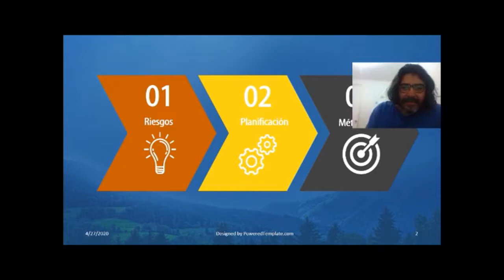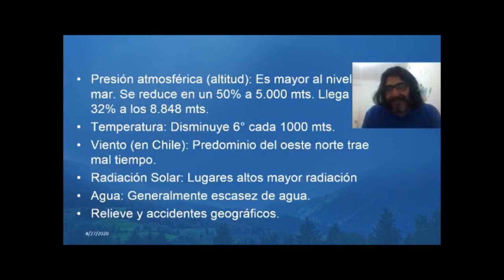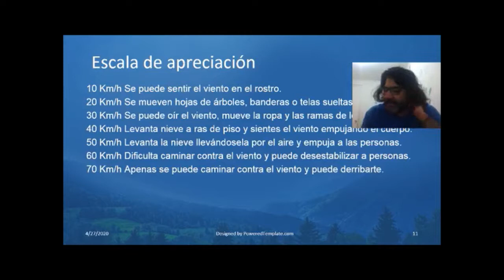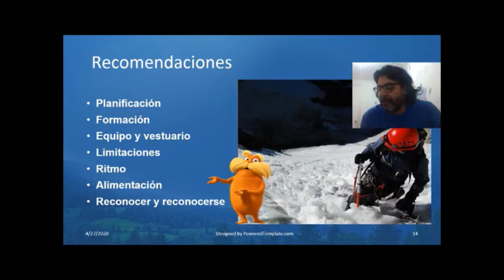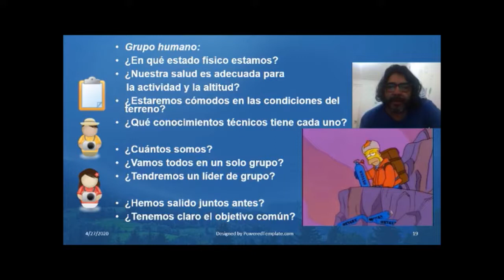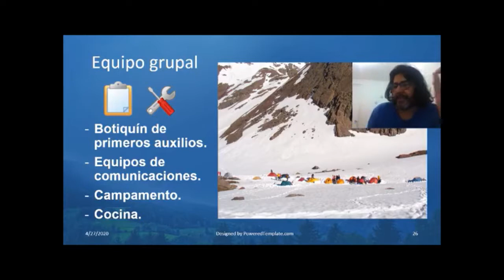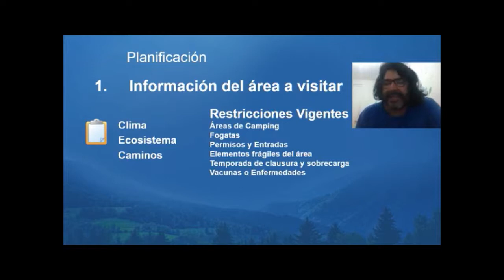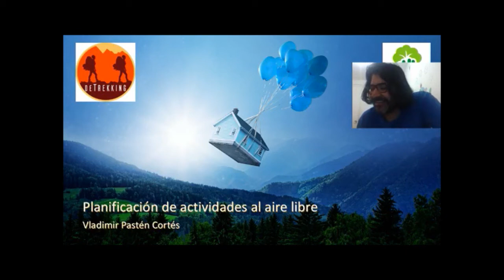CHARLA - Planificación de salidas - Método 3x3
► CHARLA N° 5 -  Dentro de nuestra metodología de Gestión de Riesgo al aire libre prsentamos esta charla sobre la Planificacion de actividades de trekking y senderimos, junto al método 3x3.Gracias a el Maestro NDR Vladimir Pasten y EcoLiderazgo.

Serie de charlas en tiempos de cuarentena a través del LIVE de DeTrekking.